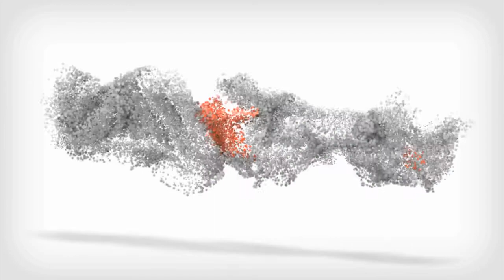Video promotionnelle shy-club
Video promotionnellle shy-club 2011

canon 500D